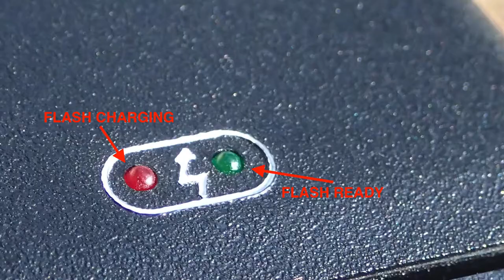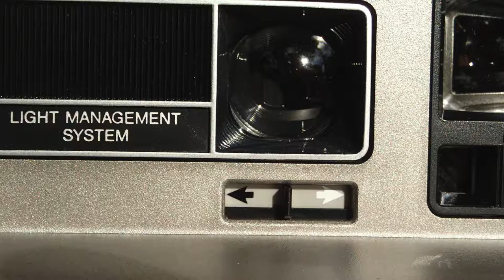52 Cameras: # 134 — Polaroid Sun 600 LMS